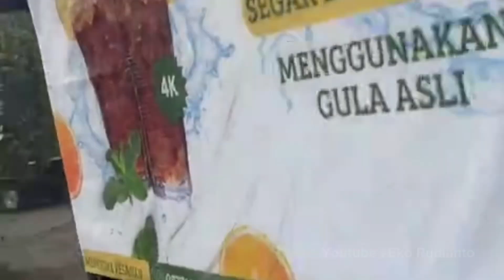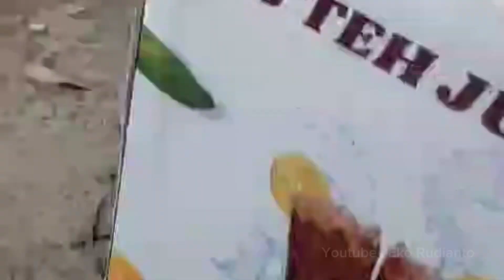Belasan Rumah di Desa Ngingas Sidoarjo Rusak Parah, Akibat Diterjang Angin Kencang